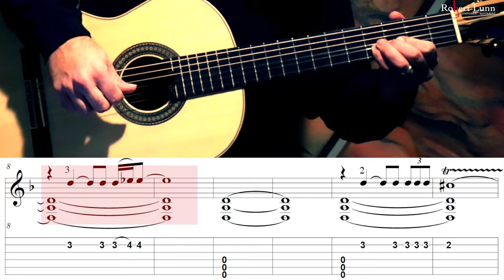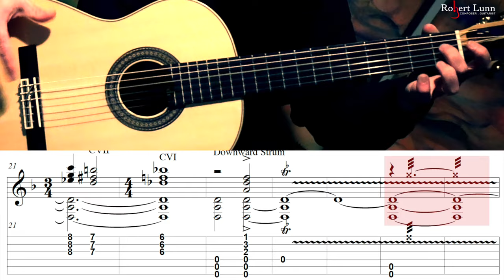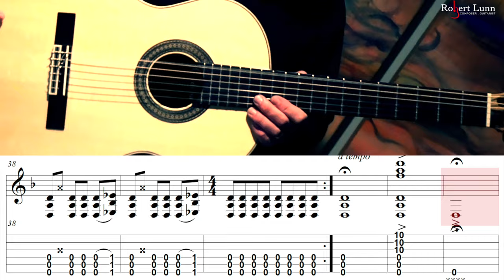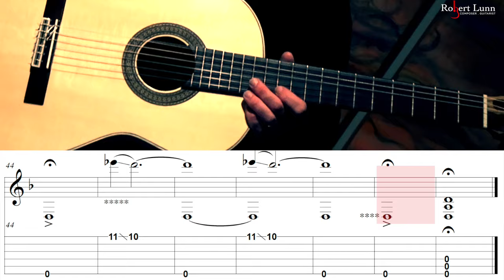Robert Lunn - LAMENT XI - Includes Sheet Music/TAB - Classical Guitar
Equipment used:
Canon Vixia HF G50 Cameras
2020 Macbook Pro